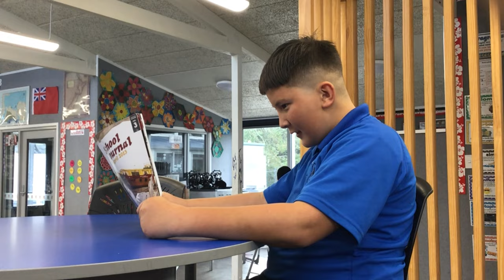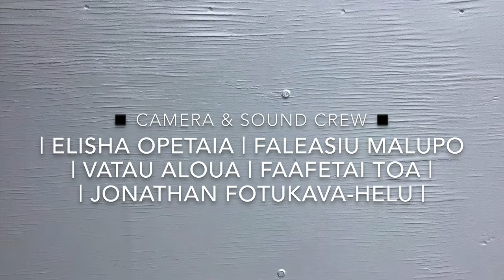PYSFC 2022 AKL - The making of the Quiet Kid & the 3 Bullies - A Doco by Elisha Opetaia - Birdwood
Our awards night for Auckland will be held on Saturday 13 August at the Vodafone Events Centre in the BNZ Theatre.

'THE MAKING OF THE QUIET KID & THE 3 BULLIES'
A DOCUMENTARY FILM BY: Elisha Opetaia & Faleasiu Malupo
SCREENPLAY:
SCHOOL: Birdwood School
YEAR: 8
DIRECTOR: Elisha Opetaia & Faleasiu Malupo
CAMERA: Faafetai Toa, Vatau Aloua, Elisha Opetaia
SOUND: Faleasiu Malupo, Elisha Opetaia, Vatau Aloua, Faafetai Toa, Jonathan Fotukava-Helu
EDITOR: Elisha Opetaia, Faleasiu Malupo, Semisi Kilisimasi